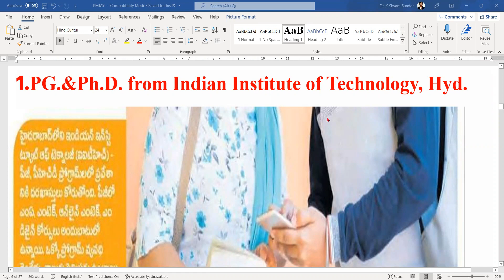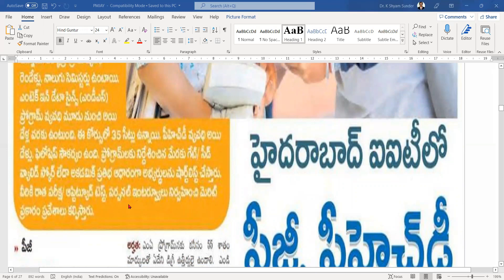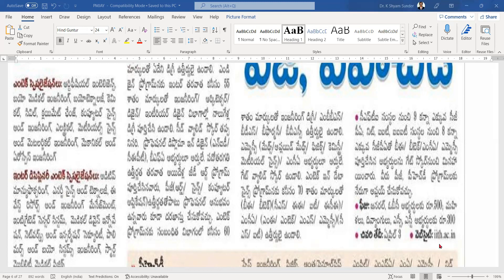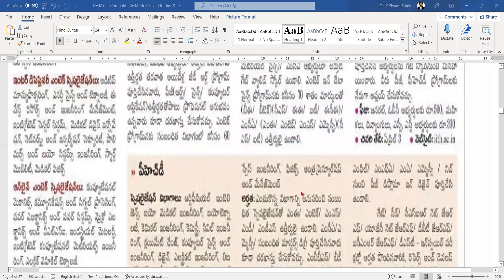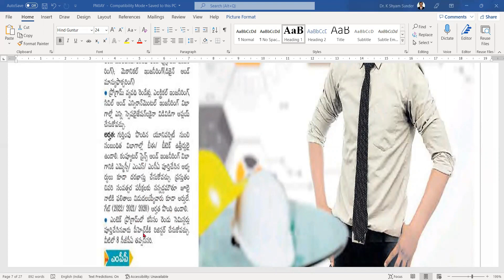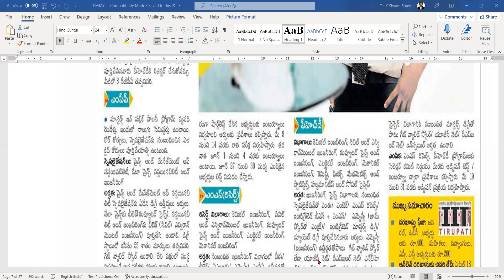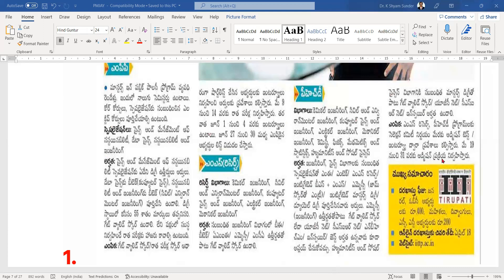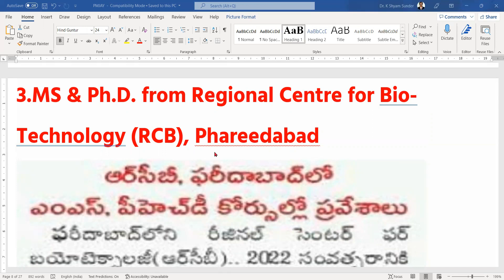PG/MS & Ph.D. Admission Notifications from 3 Different Universities-Do You Have Zeal to Do Research?